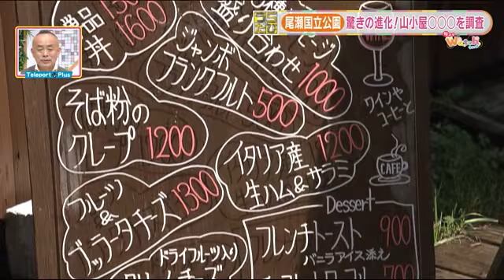【旬ネタWatch】うらたび「いざ秋の尾瀬へ」後編（テレポートプラス９月２３日放送）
福テレ・坂井アナが秋深まる尾瀬へ
登山客が疲れを取り、英気を養うのが山小屋。
尾瀬小屋では今シーズンから山小屋とは思えない驚きの料理を提供しているんです！
ヘリコプターや歩荷さんが運んでくる山小屋グルメを最高の景色と共に堪能してきました！